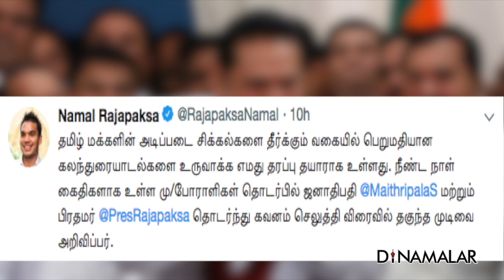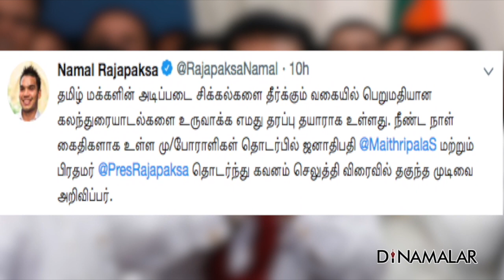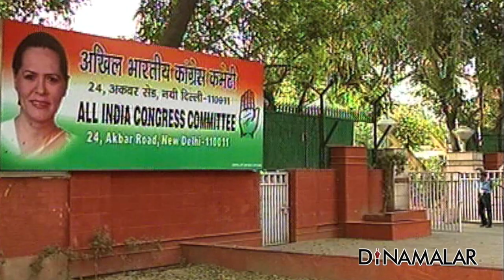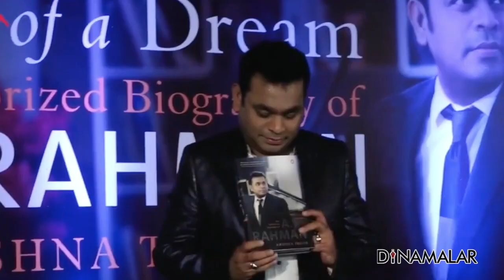Seithi Surukkam 04-11-2018 | Short News Round Up | Dinamalar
1. தமிழ் கைதிகள் விடுதலை; ராஜபக்சே வியூகம்
2. நவ.,6 முதல் பருவமழை தீவிரமாகும்
3. ராமர் கோயில் கட்ட அவசரச் சட்டம்
நீதிபதி கருத்தால் பரபரப்பு
4. நாள்முழுக்க வெடிப்பதே சரி; தமிழிசை
5. ஐஸ்வர்யா ராயை விவகாரத்து செய்கிறார், லாலு மகன்
6. தற்கொலை செய்ய நினைத்தேன்: ஏ.ஆர்.ரகுமான்